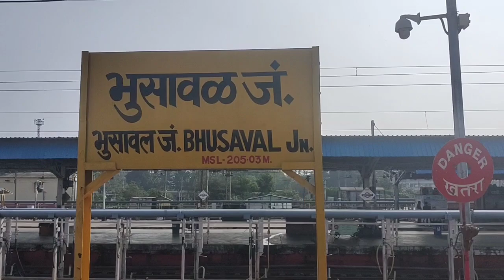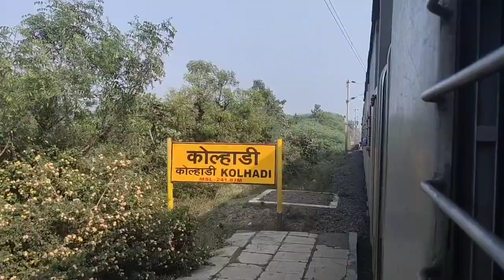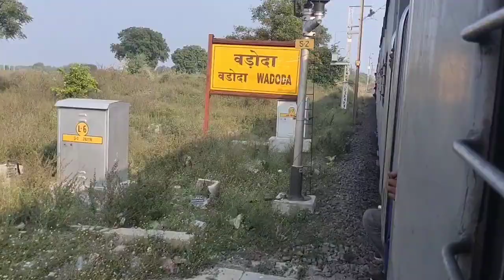भुसावल से बडनेरा ममो ट्रेन सफर।BHUSAWAL TO BADNERA MEMO TRAIN JOURNEY।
BHUSAWAL TO BADNERA MEMO TRAIN JOURNEY
wardha to bhusawal memo train news
bhusaval wardha memu train
wardha memu train accident
bhusawal railway station
bhusawal
bhusaval wardha passenger
bhusaval to wardha memu train accident
bhusawal wardha memu
bhusawal wardha
train
bhusawal memu train
memu train bhusawal
bhusawal wardha express
bhusawal wardha passenger
wardha
balharshah wardha memu train
bhusawal igatpuri memu train
igatpuri bhusawal memu train,
bhusawal to igatpuri memu train